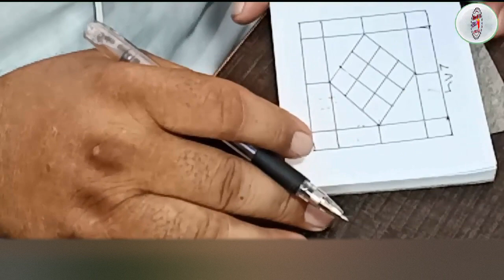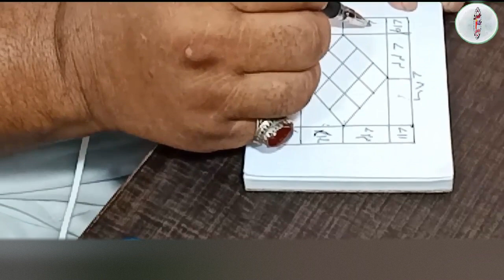Love Between Husband And Wife || Muhabbat e Zaojen Ka Azeem Naqsh || By Al Moalij Plus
●▬▬▬▬▬▬▬▬▬▬▬ஜ۩۞۩ஜ▬▬▬▬▬▬▬▬▬▬▬●

       ●▬▬▬▬▬▬▬▬▬▬▬ஜ۩۞۩ஜ▬▬▬▬▬▬▬▬▬▬▬●

       ●▬▬▬▬▬▬▬▬▬▬▬ஜ۩۞۩ஜ▬▬▬▬▬▬▬▬▬▬▬●